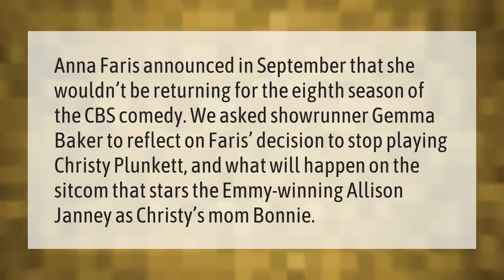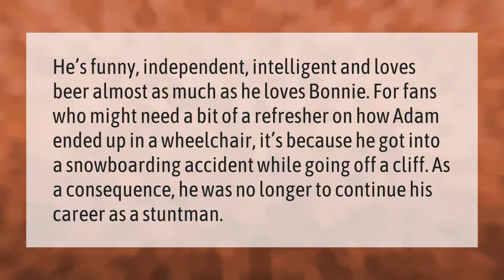Is Christy coming back to mom?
00:00 - Is Christy coming back to mom?
00:38 - Why did Jill on mom gain weight?
01:07 - Is Adam really paralyzed on mom?

Laura S. Harris (2021, February 23.) Is Christy coming back to mom?
    AskAbout.video/articles/Is-Christy-coming-back-to-mom-221877